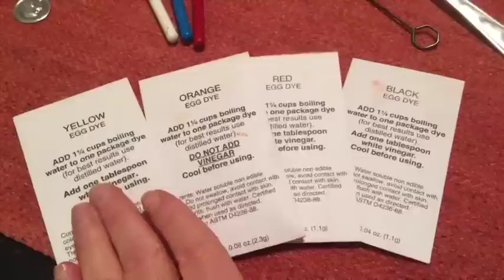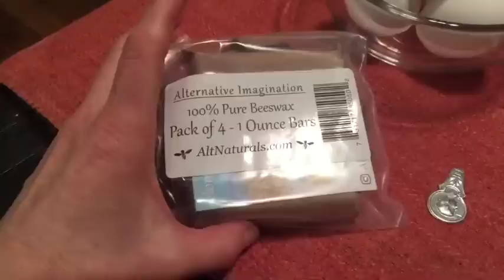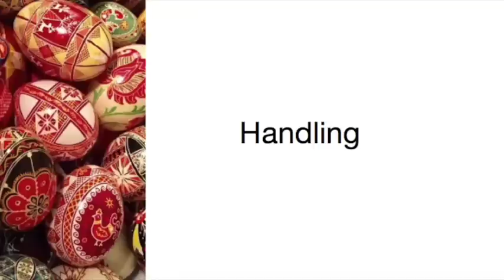How to Make Pysanky Eggs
A step by step tutorial on the basics of making Pysanky Eggs.